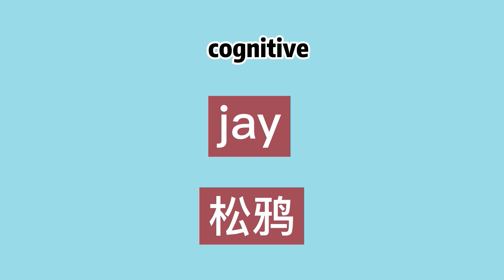How to pronounce cognitive -Elin's english